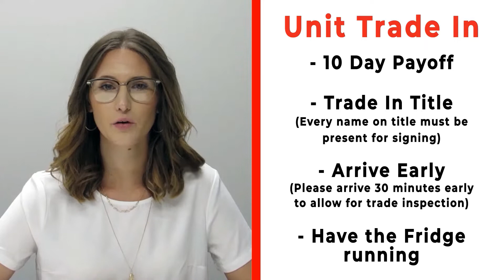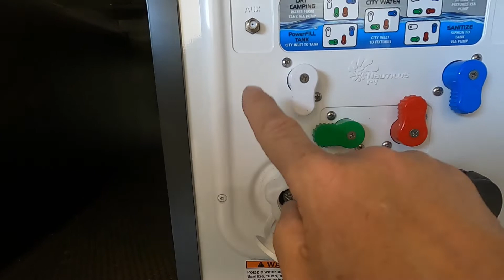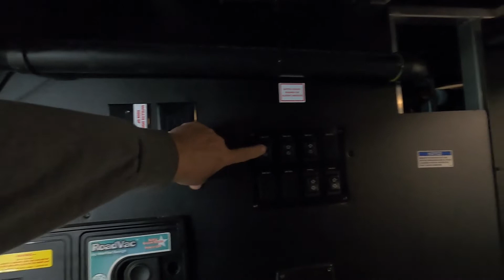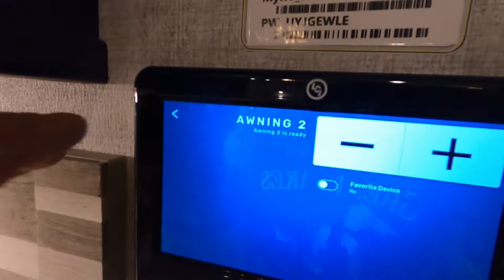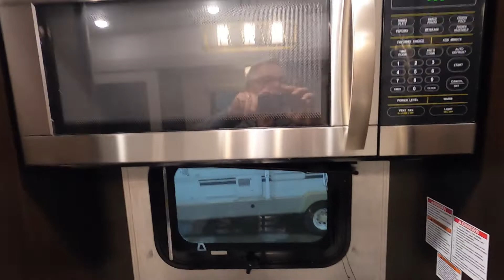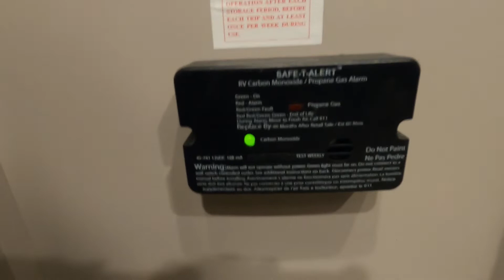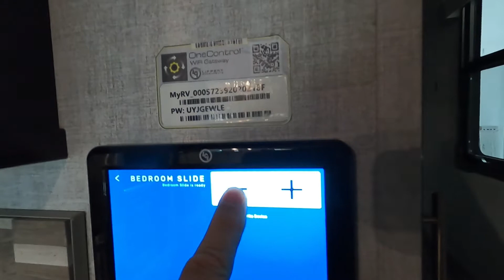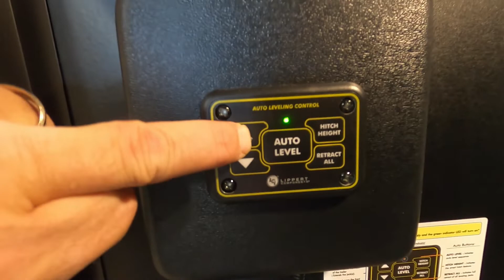2021 Columbus 366RL orientation